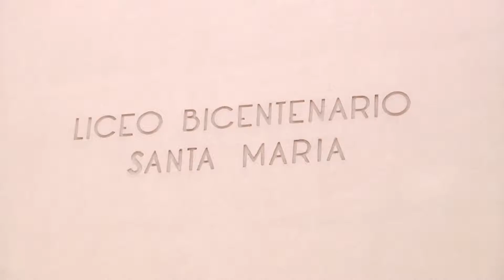APODERADOS DEL LICEO SANTA MARÍA RECHAZAN FIN DE FONDOS PARA INFRAESTRUCTURA - Iquique TV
(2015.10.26) Hasta el presente año, los establecimientos bicentenarios de todo el país recibían fondos exclusivos que les permitían postular a mejoras en sus instalaciones. Sin embargo, esta iniciativa fue eliminada y será reemplazada por un fondo único nacional el cual comenzará a regir desde el 2016. Debido a esto, los apoderados del Liceo Bicentenario Santa María de Iquique, mostraron su rechazo a esta situación.